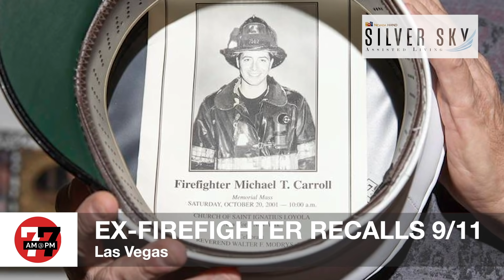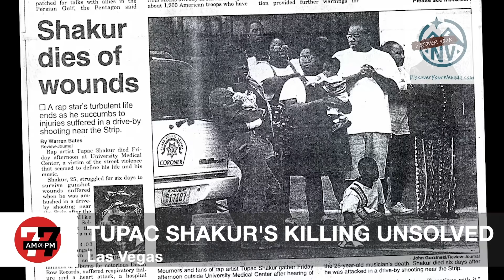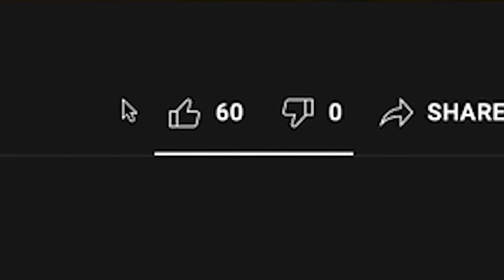Las Vegas News | 7@7 AM for Tuesday, September 7, 2021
A blind man and caretaker are reunited days after Tahoe evacuation, a retired New York City firefighter who now lives in Las Vegas remembers Sept. 11, kids may not be as resistant to COVID-19 as previously thought and more on 7@7 from the Las Vegas Review-Journal.